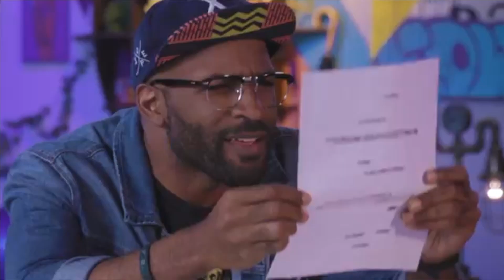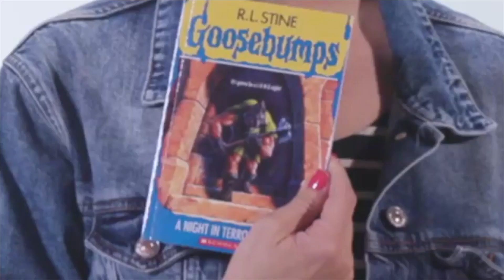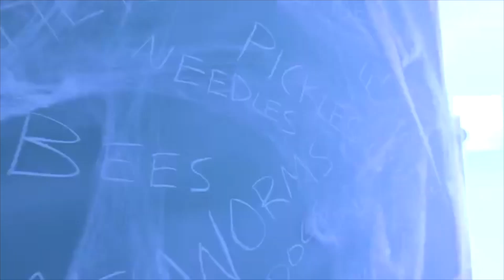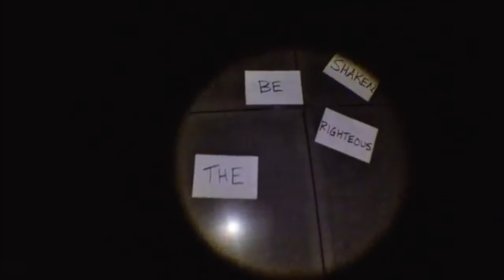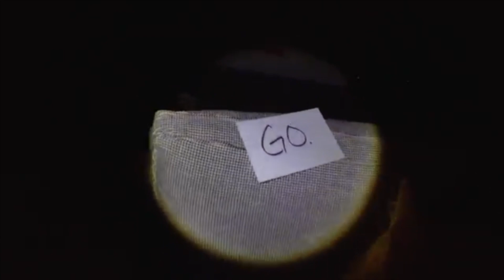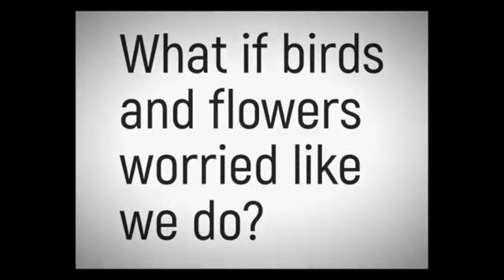Wave Church LA Sunday Service | April 5, 2020